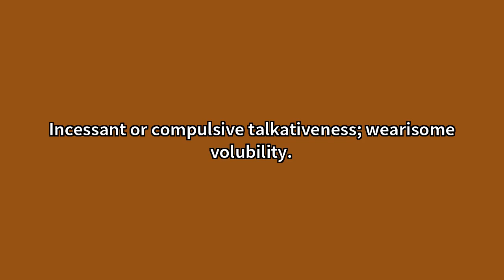Logorrhea Meaning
Video shows what logorrhea means. Pathologically incoherent, repetitious speech.Incessant or compulsive talkativeness; wearisome volubility. Logorrhea Meaning. How to pronounce, definition audio dictionary. How to say logorrhea